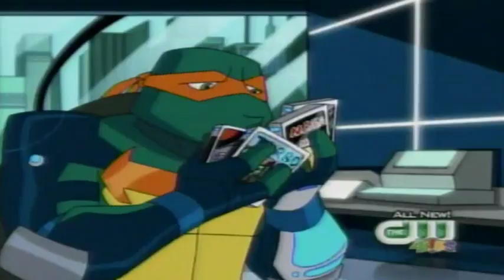CW4Kids Sept 13, 2008 TMNT Back To The Sewer S7 Ep 1 Tempus Fugit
The episode begins with Viral awakening in an unknown location. She hacks into the system she's trapped in and finds Donatello and Cody trying to repair the time window, so the Turtles can go back to their own time. After realizing that she is seeing them from Serling's point of view, Viral concludes that she's still inside of Serling due to their last encounter on the moon. Viral then reveals that the decompiler program that seemingly killed her did greatly damage her, but her advanced systems managed to keep her alive and after some time has gone by, Viral's damages are 97.005% healed. Viral then vows to take revenge on the Turtles but then, it appears that Cody and Don have completed repairing the time window and the Turtles will be on their way home. This news pleases Viral, as it gives her a perfect chance to make the Turtles suffer to the fullest extent. Before the Turtles and Splinter leave, they leave everything behind, including their weapons. Splinter thanks Cody for his hospitality and believed that a bond had been made that will last forever. The turtles say goodbye and enter the time window.  However, once the Turtles and Splinter enter, Viral emerges out of Serling and enters the time window herself, infecting it and taking complete control over it. Upon Viral entering the time window, it explodes, taking Serling into it. In the time window, Leo suspects something might be wrong after he saw a surge of red energy enter the time window. The Turtles, Splinter and Serling almost make it to their time, but Viral alters the time window and sends them to a different time instead.  The first time period Viral sends the turtles, Splinter and Serling to is the Jurassic period, complete with a hostile dinosaur. Leo suggests for Serling to use his weapons, but Serling sadly admits that while inside him, Viral had disabled all his weapons. This causes Raph to criticize Don's idea of leaving everything behind, including their weapons. Mikey launches a poor attack against an aggressive dinosaur, by attacking it with a stick, which causes him to be easily defeated when he is knocked to the ground by the dinosaur's tail. Meanwhile, the aggressive dinosaur is about to move in for the kill on Leo, Don, Raph, Splinter and Serling, but Mikey comes in riding the Triceratops and charging at the dinosaur. This causes the dinosaur to flee and causes Mikey to name the Triceratops Zog II. Viral acts less than impressed over the fact that the Turtles defeated the dinosaur and sends them to another time. The second time period Viral sends the Turtles, Splinter and Serling is the dark medieval ages. The moment everyone arrives in this time, they are all attacked by an army of knights. The Turtles take some time to combat the knights, but Serling is taking quite a bit of abuse from the knights. Don gets an idea when he remembers that the decompiler program is still installed in Serling's drive. However, Leo reminds Don that Serling's weapons were deactivated, but Don explains that with more advanced technology, he might be able to get Serling's weapons back up. Although Raph argues that the technology more than likely doesn't exist in the medieval times, but Don responds by saying that if Viral could somehow send them closer to their time, he might be able to then. This gives Mikey an idea. Mikey goes up to Viral and actually manages to convince Viral to send them to their time, but he had to make it sound very, very bad. Viral send the Turtles, Splinter and Serling to yet another time. When the turtles are transported to the time period it appears they have been sent back to their own time.  But Viral sent them to their time during a war between The Utrom Shredder, The Tengu Shredder and a new armored menace called The Cyber Shredder.  The Cyber Shredder slashes Serling in the chest, greatly damaging his systems. The Cyber Shredder proceeds to attack the turtles but is blasted by the magic of The Tengu Shredder, who claims that the Turtles shall be his prize for victory. The fight between the three Shredders drags on and Don isn't too confident of Serling's survival, after looking over the damage The Cyber Shredder dealt. The Turtles are then confronted by a man with long red hair, a small red beard, and wearing gold and blue armor (later revealed to be Master Khan) who claims to have destroyed the Turtles himself. The man attacks the Turtles and proves to be a highly formidable opponent. Leo and Don lose their attention towards the man when he is blasted by the Tengu Shredder and when they see that the Cyber Shredder slashed through The Utrom Shredder's armor, revealing to be Utrom technology inside, something that can easily repair Serling. The Turtles and Splinter damage the Utrom Shredder as much as they can, but his armor is too strong, and the Turtles don't have any weapons with them. Splinter then gets an idea and goes over to the fight between the other two Shredders.